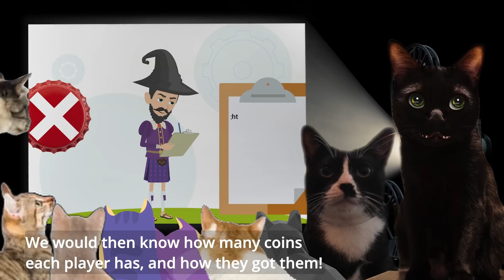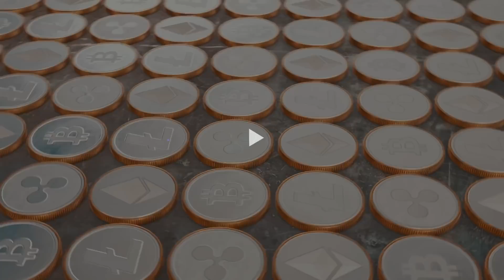Unlocking The World Of Blockchain With Crypto Kitties!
Explain Bitcoin by Crypto Kitties.
If Cat Diaries can explain it, you an understand it.
Leave suggestions for any subjects you would like us to approach.